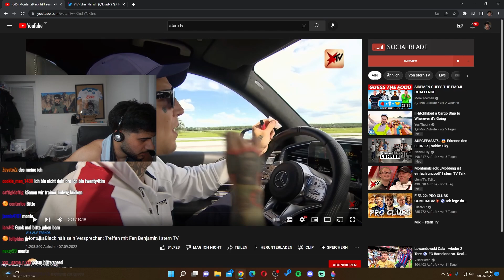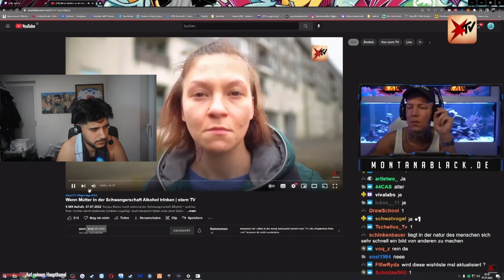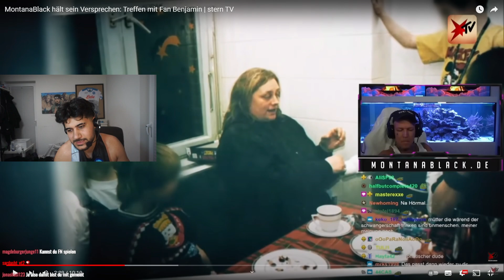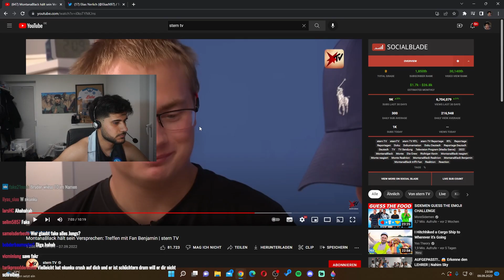HamHam reagiert auf Montanablack Doku